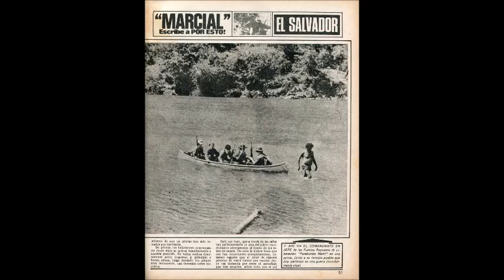La Ofensiva de Octubre de 1981-Informe de Marcial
Informe escrito por el comandante Salvador Cayetano Carpio "Marcial", después de la ofensiva de Octubre de 1981. Publicado por la revista mexicana Por Esto.